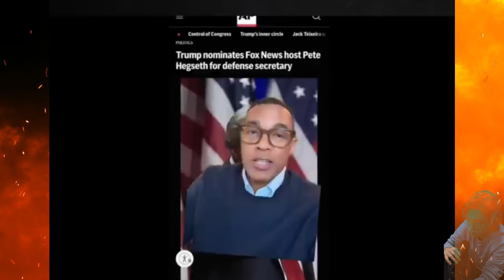Don Lemon LOSES IT Over Trump’s SHOCKING New Cabinet Pick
🔥 Don Lemon is absolutely stunned by Trump’s latest cabinet pick, and his reaction says it all! In this jaw-dropping clip, Don breaks down why he’s so shocked by Trump’s choice, sparking major reactions. Is this the bold move Trump supporters wanted, or a step too far? Watch to find out!